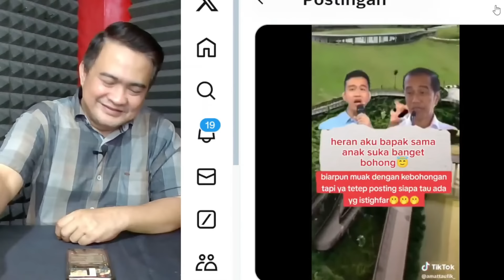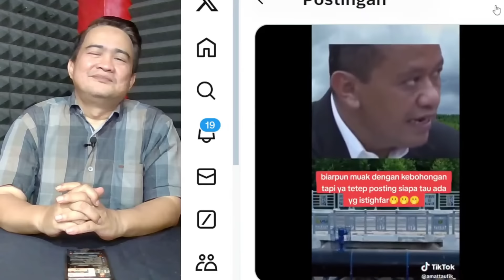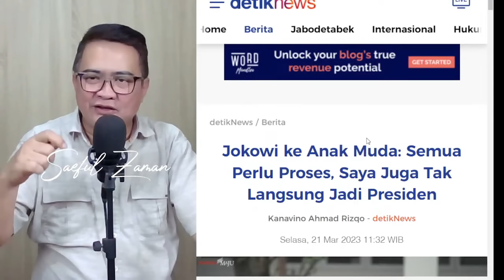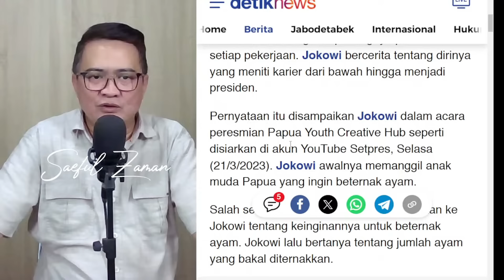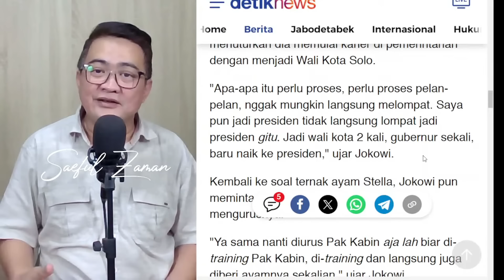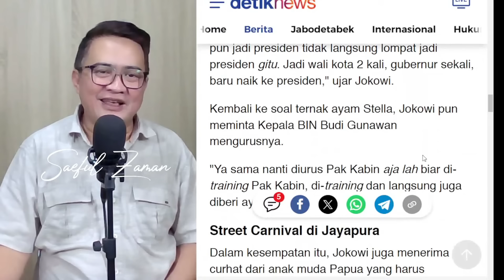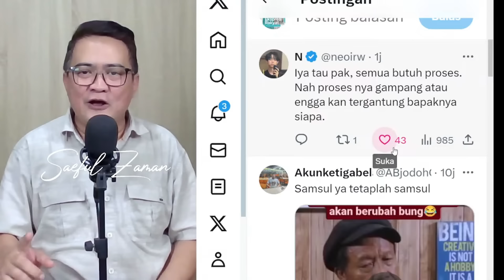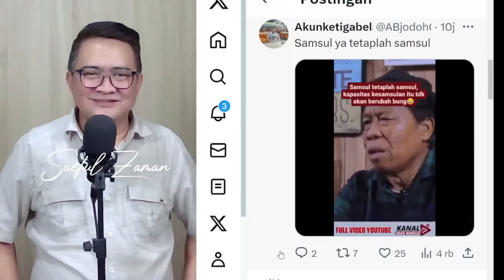DICACI TIDAK TUMBANG DIPUJI TAMBAH HUTANG, DETIK-DETIK JOKOWI LUPA SAMA ANAKNYA SENDIRI...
Acep Darmawan